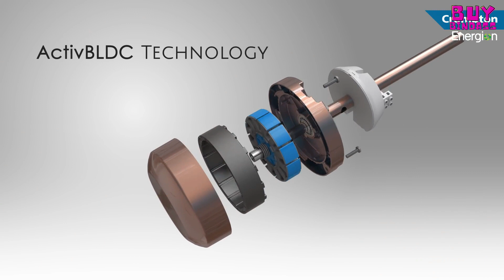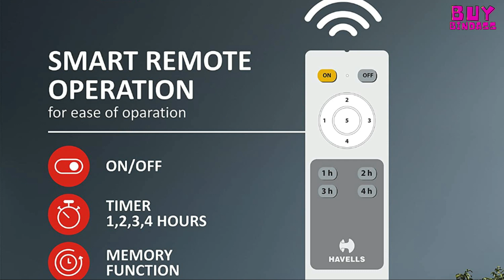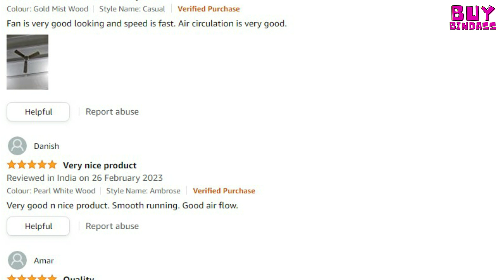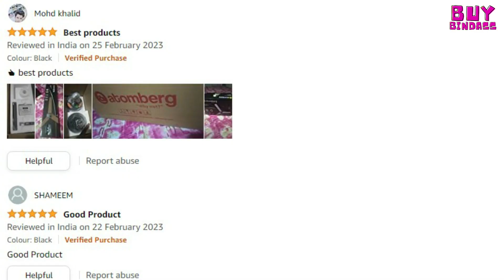Best Ceiling Fan in India 2023 | Best BLDC Ceiling Fan For Home | Atomberg Renesa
Today I will talk about Best Ceiling Fan in India 2023 and Best BLDC Ceiling Fan for home or office. In summers it is very important to buy the Best Ceiling Fan with smart BLDC technology. I did proper testing and checking over many Models of BLDC Ceiling Fans across all Brands in India. I am going to tell the Top 5 Ceiling Fans to buy in 2023. These fans are powered by bldc technology which consume very low electricity. These Ceiling Fans are Smart Ceiling Fans, which runs on BLDC Motor Fans. So watch this video till the end.

👇 ♥️ Best Buy Links AMAZON ♥️ 👇

(1) Atomberg Renesa

(2) Havells Ambrose

(3) Crompton Energion

(4) Orient i-Tome

(5) Havells Efficiencia Neo

Video Chapters :
00:00 - Video me kya khas hai
00:38 - BLDC Fans buy krne ke fayde
01:47 - Best BLDC Ceiling Fan No. 5
02:56 - Best BLDC Ceiling Fan No. 4
03:42 - Best BLDC Ceiling Fan No. 3
04:20 - Best BLDC Ceiling Fan No. 2
05:28 - Best BLDC Ceiling Fan No. 1
06:30 - Recap & Video Ending

Topic covered in this Video :
best ceiling fan in india 2023
best bldc ceiling fan for home
atomberg ceiling fan.
atomberg renesa ceiling fan
best ceiling fan for home 2023
best BLDC ceiling fans in india with price
best BLDC ceiling fans review 2023
best ceiling fans for bedroom
smart ceiling fan with bldc
power saving bldc ceiling fans